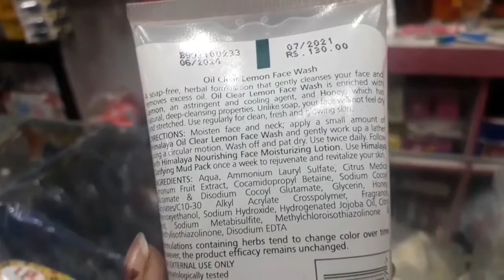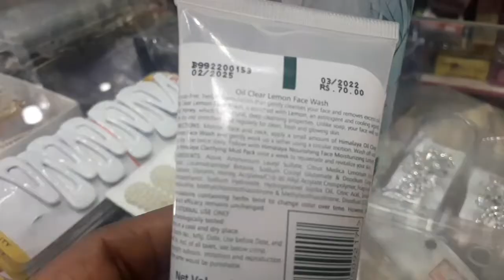Himalaya lemon face wash/oil clear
oil clear
clear face
face wash
beauty
daily care
malayalam